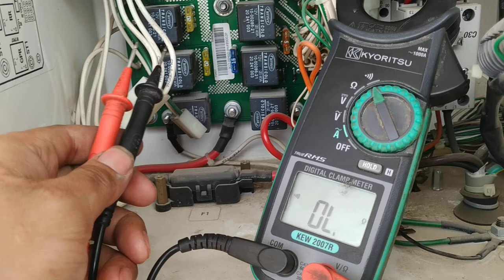FUSE BAD/FREEZER VAN